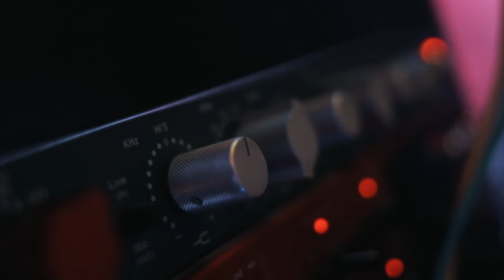KAVI PICASSO - JUICY ( OFFICIAL MUSIC VIDEO 2021 )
E & E  ENTERTAINMENT PRESENTS
KAVI PICASSO - JUICY
PRODUCED BY MMMONTHABEAT
DIRECTED BY BAYSHIRO